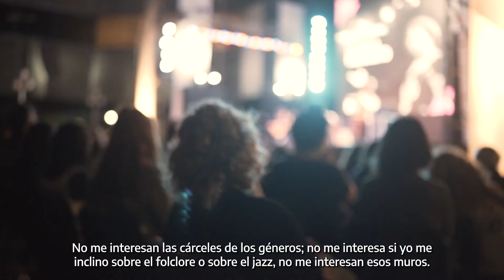Artistas Populares | Entrevista a Liliana Herrero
El jueves 9 de diciembre pasado estuvo la cantante LilianaHerrero en nuestra Plaza Seca 🎤🎶.
⏯️ En este encuentro repasa su unión mística con la música, los primeros discos con Fito Páez; quiénes son su vida y por quién canta hoy.

¡Gracias, Liliana 🌺!